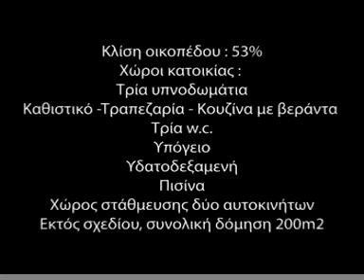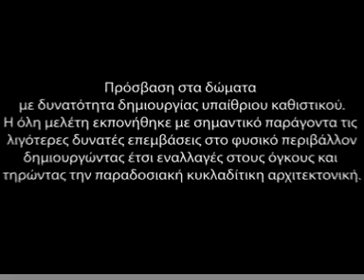Pasxalidis beta 07